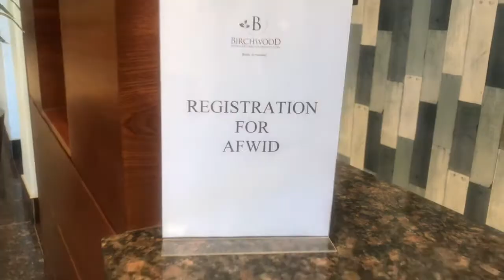AFWID Conference 2019 | African Women In Dialogue | Facilitators Workshop | Invitation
African Women in Dialogue (AFWID) hosted by Zanele Mbeki Development Trust (ZMDT). Second year running. 2019 theme: Women's voice and power as agents of change.

Session: Breaking barriers, connecting with self and others.